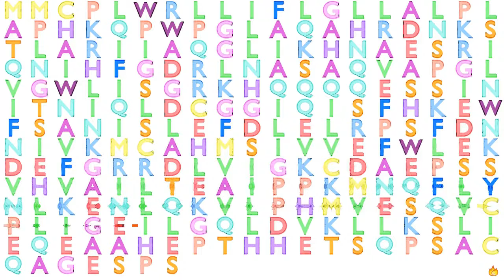Gene Music Using Protein Sequence of BPIFA3 "BPI FOLD CONTAINING FAMILY A, MEMBER 3"